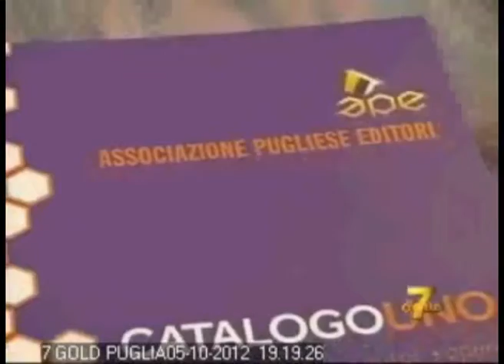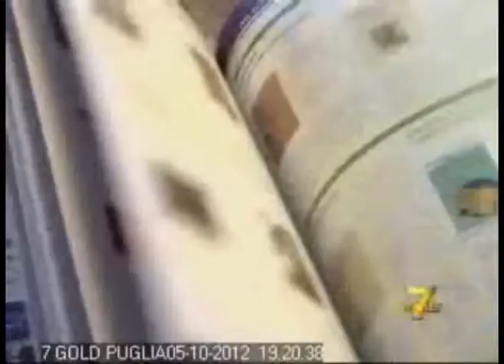Building Apulia 2012 Giornata dedicata all'editoria 7 Gold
Venerdì 28 settembre, il primo incontro dedicato all'editoria

E' partita la seconda sezione della nona edizione di "Building Apulia: Costruendo l'identità della Puglia" -- "la Puglia che scrive, che edita, che parla di sé",            l'originale rassegna promossa dal Servizio Biblioteca e Comunicazione              Istituzionale del Consiglio Regionale della Puglia.

Nel primo appuntamento, dedicato all'editoria, è stato  presentato il catalogo dell'Associazione Pugliese Editori. Sono intervenuti Angela Schena, presidente APE, Gino Dato, segretario APE, Serena Di Lecce dell'Osservatorio culturale Pa-nopticon Puglia.

L'edizione 2012 ha in programma 10 incontri di cui 2 repliche serali e il brain-storming finale; le presentazioni sono aperte al pubblico e visionabili sul canale Youtube di Teca del Mediterraneo. Del gruppo di lettura 2012 fanno parte gli studenti dell'Istituto Vivante-Pitagora di Bari e  dell'Istituto Tecnico             Commerciale Tannoia di Corato (sede distaccata di Ruvo di Puglia).

Ha moderatol'incontro Stefano Savella, giornalista e direttore di Puglia Libre.